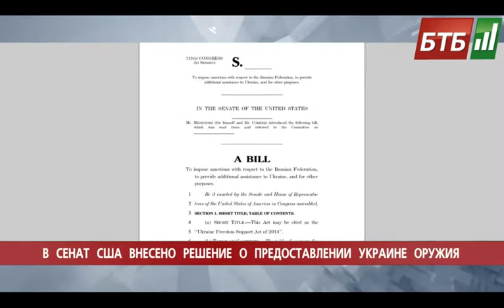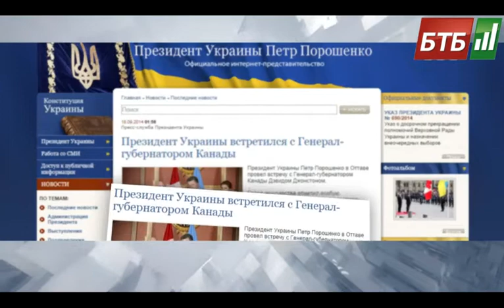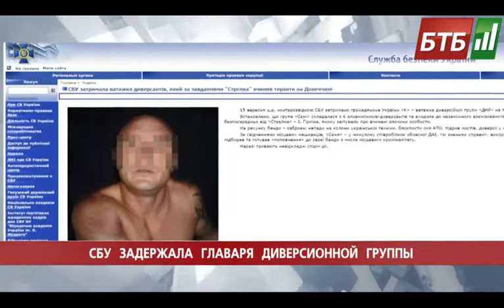Випуск 18-09-2014 o 08:00